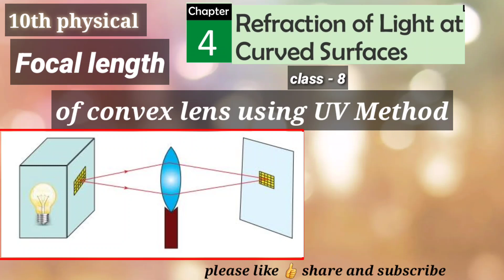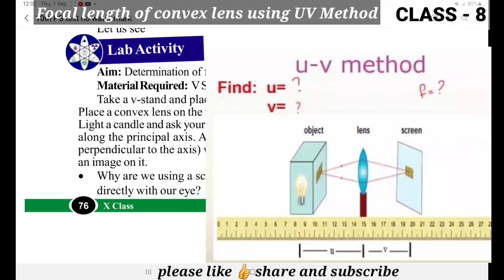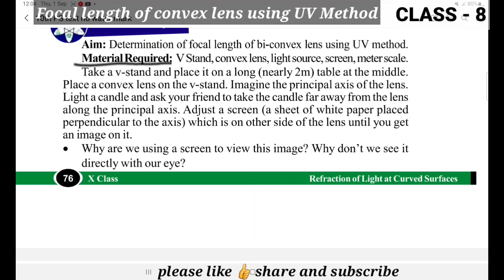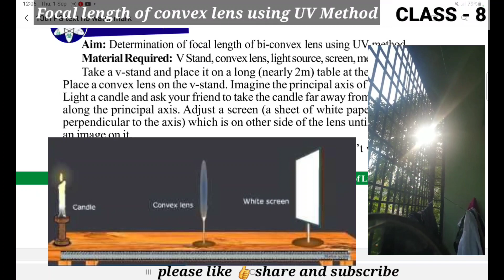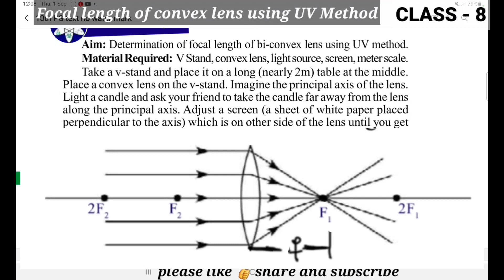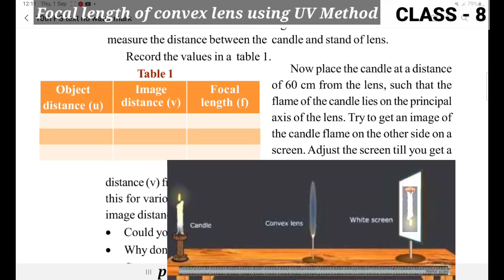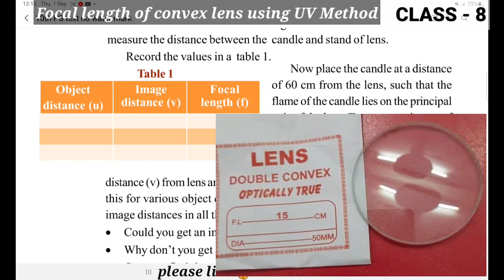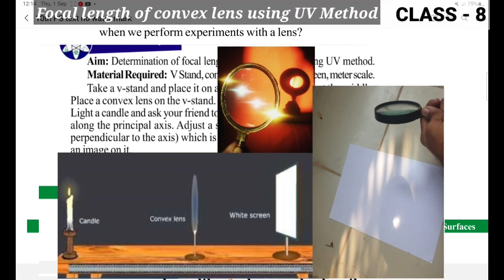Refraction of light at curved surfaces class - 8 Focal length of convex lens by using U V method